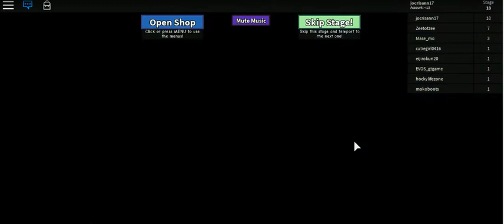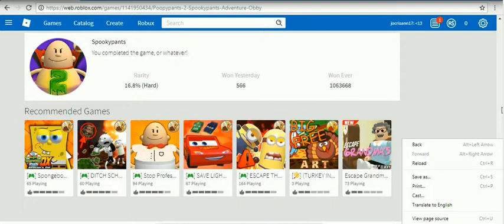captain underpant 2 -11